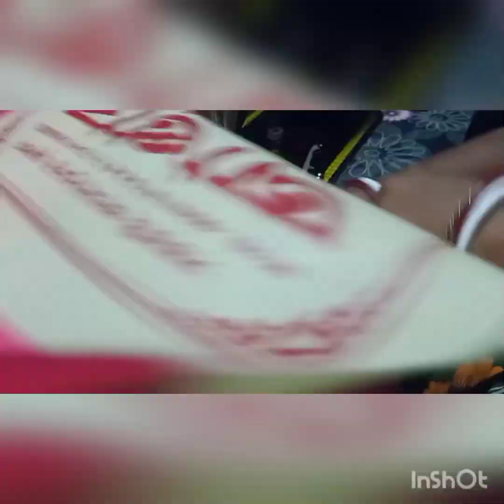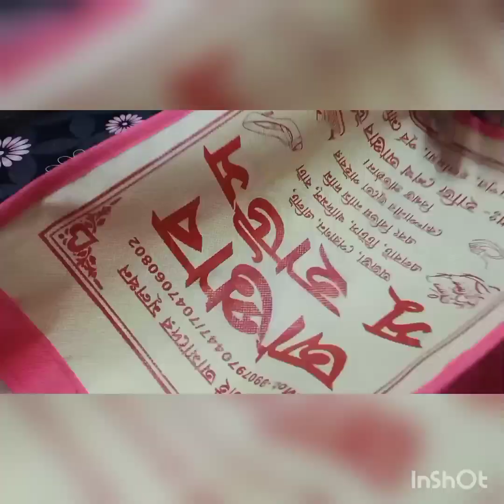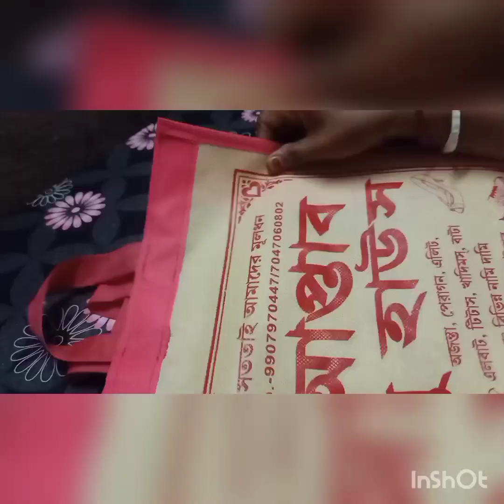বাড়িতে আমি সাৱাদিন যা কোৱি🥰🥰🥰